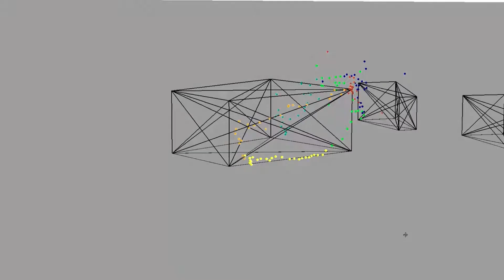What is the Sportfish Center?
Dr. Greg Stunz describes some of the exciting research his Sportfish Center is conducting, as well as ways to get involved!